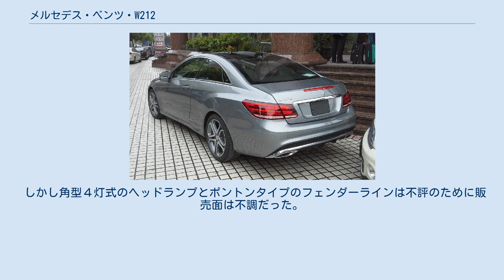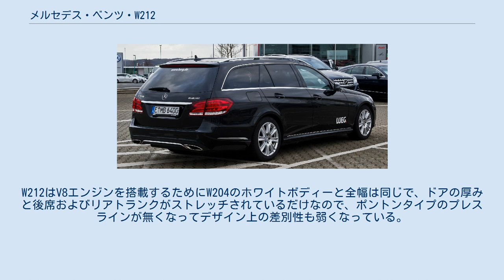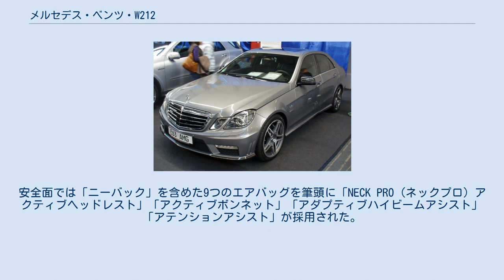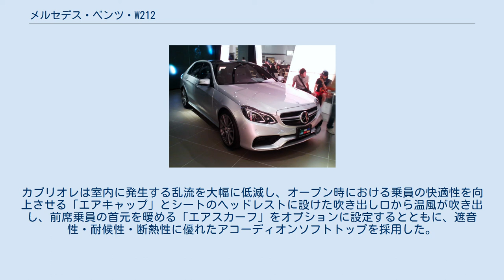メルセデス・ベンツ・W212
メルセデス・ベンツ・Eクラス 」 メルセデス・ベンツ・W212 W212/S212/C207/A207は、メルセデス・ベンツの4代目Eクラスを指すコードネームである。
頭文字の“W”はセダン、“S”はステーションワゴン、“C”はクーペ、“A”はカブリオレを表す。
 E250 CDI (前期型) 2009年の北米国際オートショーで正式デビュー、日本国内では同年の6月にデリバリーが開始。
W210から採用され続けてきた楕円型4灯式ヘッドライトは、斜め四角型のものへと変更されている。
またW120で採用されていたポントンタイプと呼ばれるリアフェンダーを強調するサイドプレスラインが取り入れられた。
 しかし角型４灯式のヘッドランプとポントンタイプのフェンダーラインは不評のために販売面は不調だった。
このため、2012年にはヘッドランプは２灯式風に改められ、またポントンタイプのプレスも水平基調の穏やかなものに改められたものの、前代のW211の不具合の影響とW212のデザインの失敗により、ミドルクラスでのトップシェアを失っている。
W212はV8エンジンを搭載するためにW204のホワイトボディーと全幅は同じで、ドアの厚みと後席およびリアトランクがストレッチされているだけなので、ポントンタイプのプレスラインが無くなってデザイン上の差別性も弱くなっている。
 機構面ではW211から引き続き採用された機能に加えてSクラス (W221)から採用された「COMANDシステム」も搭載された。
安全面では「ニーバック」を含めた9つのエアバッグを筆頭に「NECK PRO (ネックプロ) アクティブヘッドレスト」「アクティブボンネット」「アダプティブハイビームアシスト」「アテンションアシスト」が採用された。
 メーカーオプションとして、Sクラスから採用された「ナイトビューアシスト」の改良型である「ナイトビューアシストプラス」や、メルセデス初搭載の「レーンキーピングアシスト」などがある。
ナビゲーション関係では、地上デジタル放送チューナー (日本仕様のみ) を搭載し、DVDからHDDへと変更された。
 日本仕様は「COMANDシステム」が全車へ搭載されるとともに、E250 CGIとE63 AMG及びクーペを除く全車に「ダイレクトセレクト」も採用された。
W211の後期モデルから登場したアバンギャルトSは廃止され、E250 CGIとE300のみエレガンスの設定がある。
当初はディーゼル車はラインナップされておらず、ステーションワゴンと共にW211型が販売されていた。
 セダンとは異なり、Cクラス (W204) のプラットフォームをベースに開発されている。
ホイールベースや燃料タンク容量もW204と同じである。
カブリオレは室内に発生する乱流を大幅に低減し、オープン時における乗員の快適性を向上させる「エアキャップ」とシートのヘッドレストに設けた吹き出し口から温風が吹き出し、前席乗員の首元を暖める「エアスカーフ」をオプションに設定するとともに、遮音性・耐候性・断熱性に優れたアコーディオンソフトトップを採用した。
 このモデルから、Eクラスとしては初となるハイブリッドカー「E400 Hybrid」が設定された。
これは3.5Lガソリンエンジン+モーターの組み合わせであり、日・米・中の3カ国のみに導入されている。
また、ディーゼルエンジン+モーターの「E300 BlueTEC Hybrid」も追加され、これはヨーロッパのみならず世界市場に展開されている。
しかし、日本市場には未導入である。